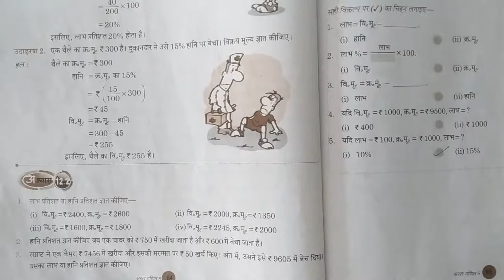Class 5th (26/11/20)